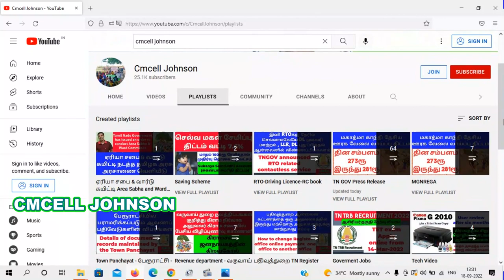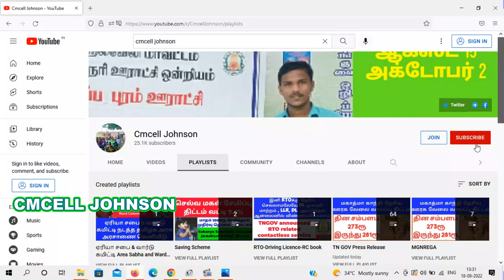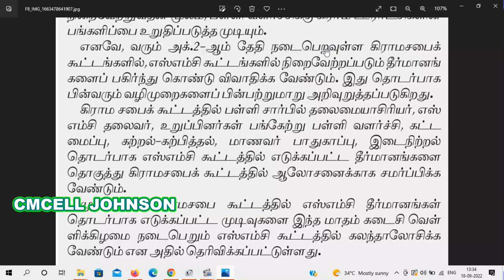பள்ளி மேலாண்மை குழுவில் எடுக்கப்பட்ட தீர்மானங்களை அக்-2 கிராம சபையில் விவாதிக்க கல்வி துறை உத்தரவு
பள்ளி மேலாண்மை குழுவில் எடுக்கப்பட்ட வளர்ச்சி தீர்மானங்களை அக்-2 கிராம சபை கூட்டத்தில் விவாதிக்க கல்வி துறை உத்தரவு

*வார்டு சுழற்சி முறை | கிராம சபை*

*குக்கிராமத்திலோ*
வெவ்வேறு வார்டிலோ
வெவ்வேறுதெருவிலோ
கிராமசபை நடத்த வைப்பது
சாத்தியமா*?

*சாத்தியம்* !!!
*உங்கள் ஊரில் உங்கள் தெருவில் கிராம சபை கூட்டம் நடத்த இன்றே மனு பதிவு செய்யுங்கள்*

 *எப்படி சாத்தியமாக்கலாம்*?
*வார்டு சுழற்சி முறை GO 130_விதி-2ன்படி*

*ஆகஸ்ட்-15 கிராமசபை உங்கள் ஊர்ல உங்க வார்டுல வைத்து நடைபெற அரசாணை (நிலை) எண் 130 விதி-2 ஐ பயன்படுத்தி*

கீழே உள்ள கிராமசபை *மாதிரிமனுவை* edit செய்து உங்கள் *cmcell* ஐடியில் இருந்து மனுவாக *பதிவு செய்து* உதவுங்கள்

மற்றவற்களுக்கும் பகிருங்கள்

Go 130 நகல்

மதிப்பிற்குரிய ஐயா அவர்களுக்கு எனது வணக்கம்
பொருள் வார்டு சுழற்சி முறையில் கிராம சபை நடை பெறுவதை உறுதிப்படுத்த
திருநெல்வேலி மாவட்டம் நாங்குநேரி ஒன்றியம் இட்டமொழி கிராமம் அழகப்பபுரம் ஊராட்சியில்
அரசு ஆணை நிலை எண் 130 ஊ.வ (ம) ஊ.து நாள் 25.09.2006 விதி-2 படி கிராமசபை கூட்டம் வார்டு சுழற்சி முறையில் வெவ்வேறு இடங்களில் நடைபெற வேண்டும்
ஆகவே ஆகஸ்ட்-15 கிராமசபை கூட்டத்தை அரசாணை (நிலை) எண் 130 படி அழகப்பபுரம் ஊராட்சியில் இதுவரை நடத்தப்படாத 3வது அல்லது 4வது வார்டில்(நடுத்தெரு மேற்கு தெரு , தெற்கு தெரு பேருந்து நிலையம் அருகில் அந்தோனியார் ஆலயம் அருகில்) வைத்து வார்டு சுழற்சி ஆணையை உறுதிப்படுத்த வேண்டுகிறோம்  அழகப்பபுரம் 3வது & 4வது வார்டு கிராமத்தின் மக்கள் பயண் பெற ஆவணம் செய்யுமாறு இக் கோரிக்கை மனுவினை சமர்ப்பிக்கிறேன்

அரசு ஆணை எண் :73 நாள் : 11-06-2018  மற்றும்
மாண்பமை சென்னை உயர்நீதிமன்ற உத்தரவு எண் : W .P. NO.20527 OF 2014, dated 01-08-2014 ன் படி, இம்மனுவை பெற்றுக்கொண்டதற்கான ஒப்புதல் சீட்டு மற்றும் மனுவின் மீது எடுக்கப்பட்ட நடவடிக்கைகளை கடிதம் மூலம் அனுப்பி வைக்குமாறு கேட்டுக் கொள்கிறேன்

இப்படிக்கு

 ஞா.ஜாண்சன்
மாநில வழிகாட்டுகுழு தலைவர்
மக்கள் விழிப்புணர்வு மையம்

கிராம சபை கூட்டத்தில் கலந்து கொள்ள வேண்டிய அரசு அதிகாரிகள்

*OCT-2-2022 கிராம சபை கூட்டத்திற்கு*
உங்கள் கிராம ஊராட்சிக்கு அனைத்து துறை அரசு அலுவலர் கலந்து கொள்ள  மாதிரி அழைப்பு மனு

மாதிரி மனு கீழே உள்ள வாட்ஸ்அப் குழுவில் விரைவில் பகிர்கிறேன்

*ஏற்கனவே கிராம சபை மாதிரி மனு குழுவில் இருப்பவர்கள் இக்குழுவில் மீண்டும் இணைய தேவையில்லை*

ஒரு நபர் ஒரு குழுவில் இணைந்தால் போதும் ஒரே மனு தான் எல்லா குழுவிலும் பகிரப்படும்

*கிராம சபை மாதிரி மனு குழு-1*

*கிராம சபை மாதிரி மனு குழு-2*

*கிராம சபை மாதிரி மனு குழு-3*

*கிராம சபை மாதிரி மனு குழு-4*

*கிராம சபை மாதிரி மனு குழு-5*

5000 rupees can now be spent on Gram Sabha meeting TNGOV Ordinance issued கிராம சபை கூட்டத்திற்கு இனி 5000ரூ வரை செலவு செய்யலாம் TNGOV அரசாணை வெளியீடு

கிராம சபை கூட்ட செலவு இனி 5000ரூ வரை G.O pdf file link